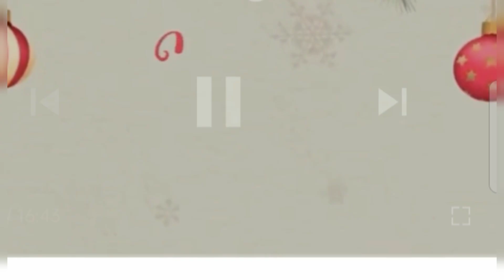HAFLONG MARKET ON CHRISTMAS SEASON